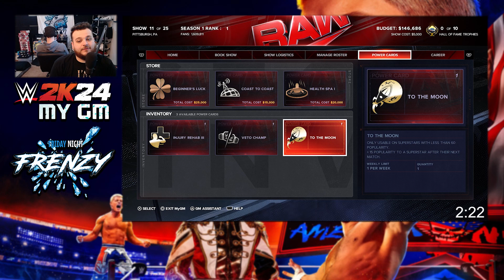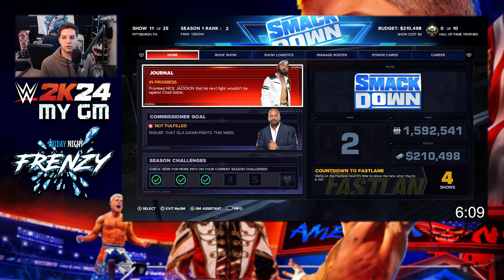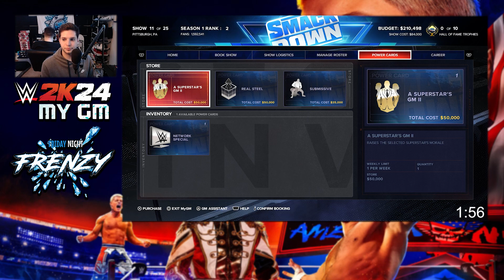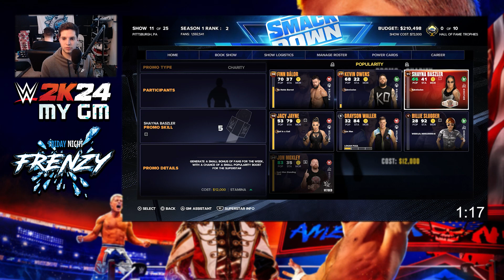IT'S A RACE FOR CM PUNK! | Season 1 - Week 11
With the newest DLC to WWE 2k24 comes none other than CM Punk, making his first appearance in a WWE game since 2013. Who will sign him first??